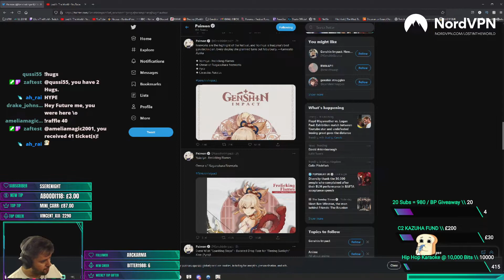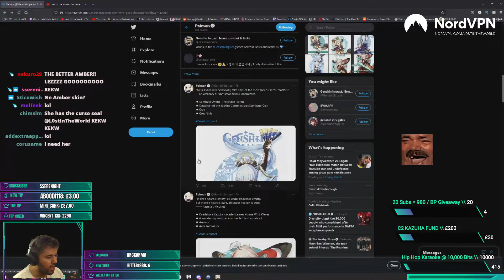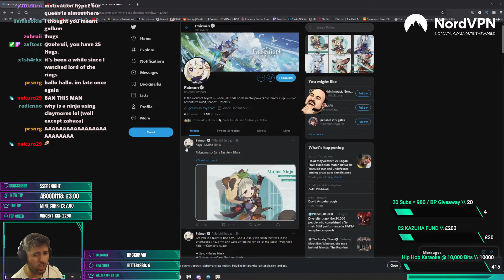3 NEW CHARACTERS ANNOUNCED ! Mihoyo Leaks upcoming 5 Stars! Ayaka, Yoimiya and 4* Sayu.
Mihoyo announced Ayaka, Yoimiya and Sayu for Genshin Impact! Well its about time something like this happened! Mihoyo have decided to let people know whats coming in the future patches of genshin impactr by announcing nonother than Ayaka, Yoimiya and Sayu !

These new 5 stars will be available after 1.6 , more than likely in patch 1.7 with Inazuma.

🔴 Sub on YT